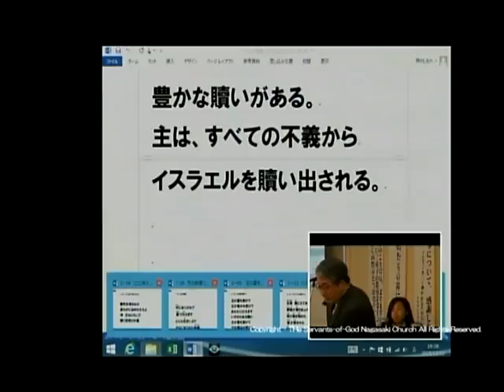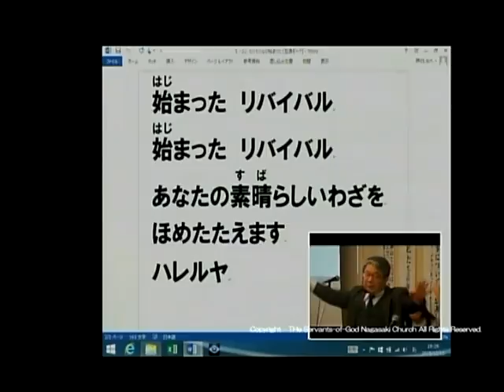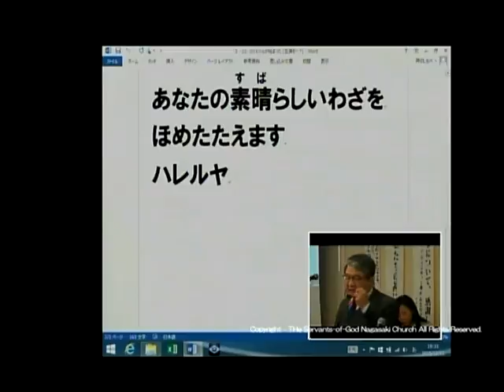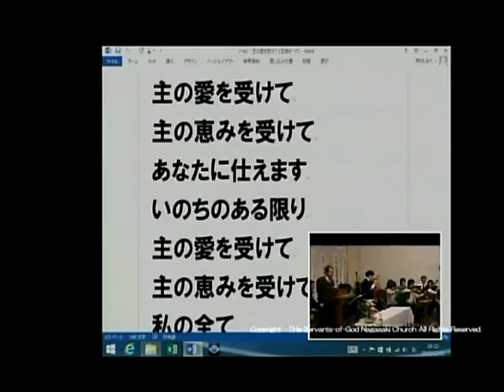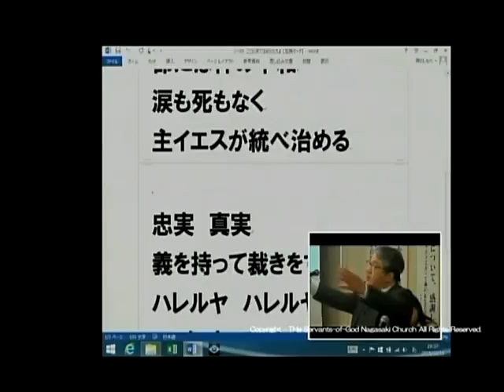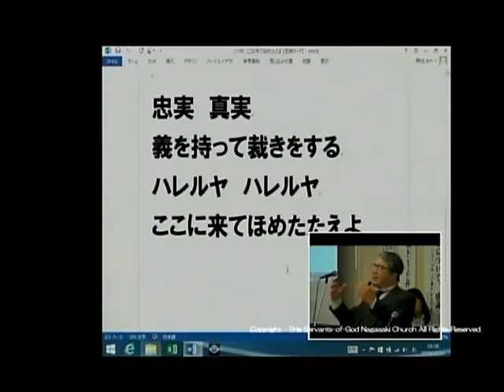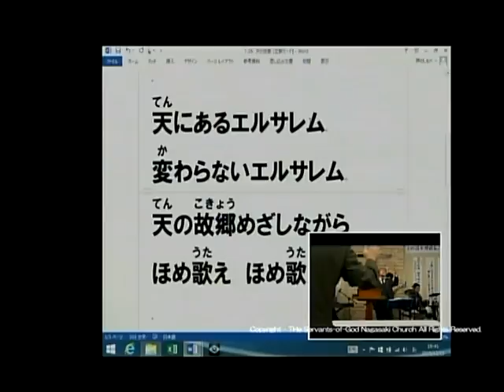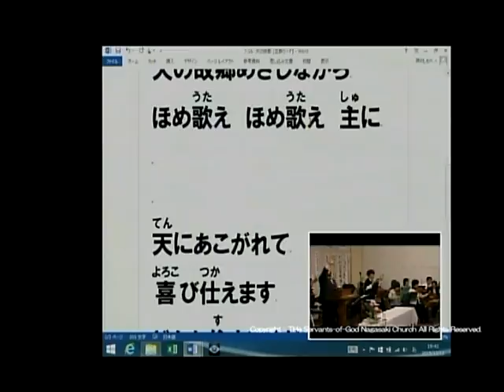長崎カリスマ聖会 説教前賛美 2015.12.13